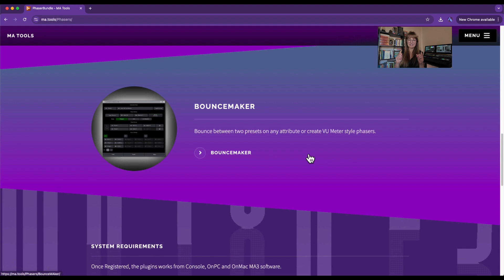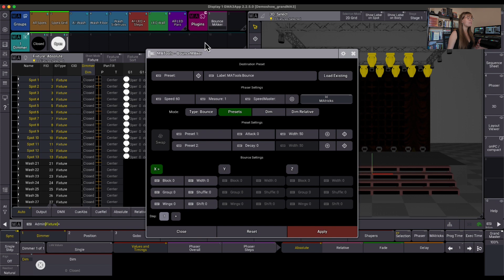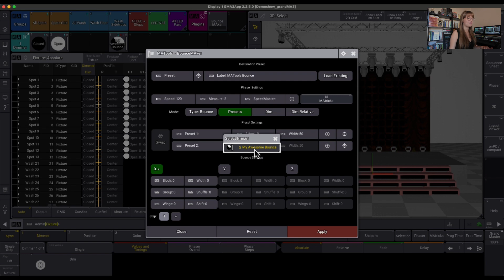Bounce MAker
Happy Phaser Friday! Today we’re learning how to use the Bounce MAker plugin by MA Tools. 🔥